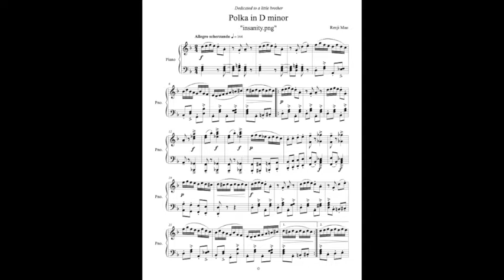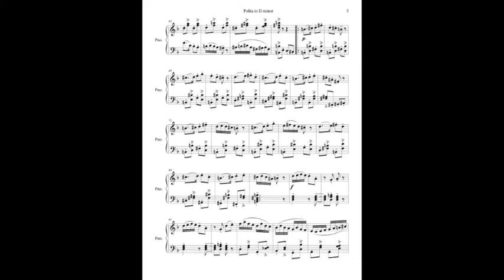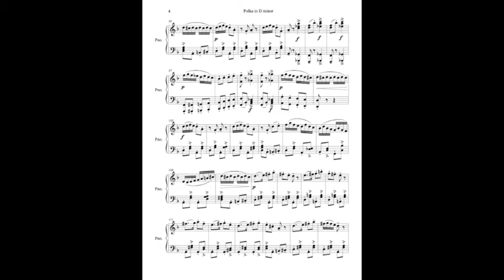Polka in D minor ("insanity.png")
A trifle based on a theme the one to whom this piece is dedicated helped create. The rather fitting subtitle is also supplied by the dedicatee.

Sheet music for purchase coming soon!